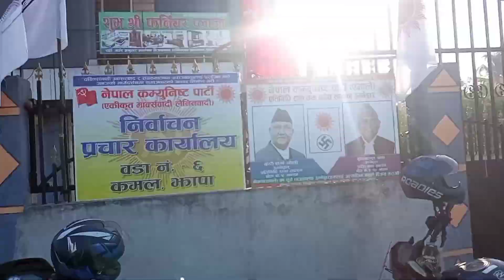Deshai amale देशै एमाले चुनावी अभियान झापा Kp oli